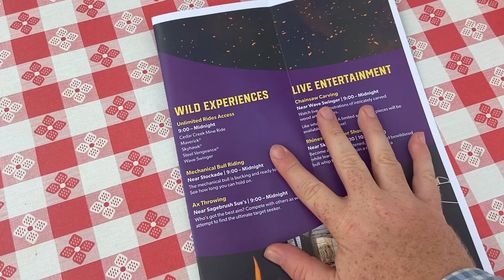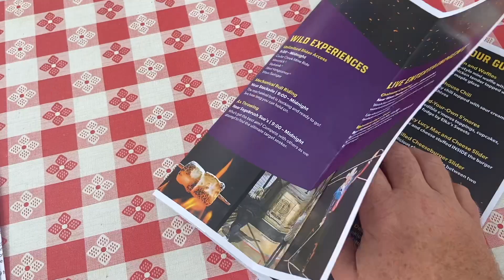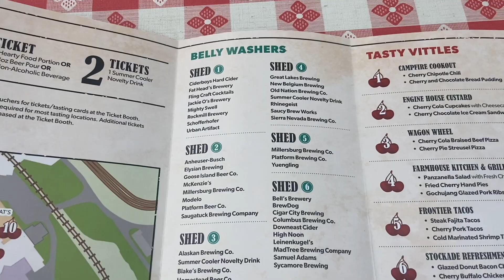EARLY ACCESS TO FRONTIER FESTIVAL!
I was flattered to be selected to get an early preview of the Frontier Festival this week!  This morning I was able to get early access to the offerings that will start on Thursday May 26th (which might be when this video goes live)

I was able to see food, drinks and entertainment, talk with some of the workers and managers of the event and even get some interaction with a few of the characters who show up in Frontier Town.

Some Extra Ride Time was also available for the event on Maverick (shortest line ever!) and we had a fantastic time.

I also met up with @Givenofficial once again, because we bros.  And the entire event was... well... you'll just have to see!

So join me for early access to the Frontier Festival!

Check out some of the friends we saw along the way!

Follow Cedar Couple on tiktok

James Dandy
David Tomsco
Caleb Hatch

ALSO A HUGE THANK YOU TO CEDAR POINT FOR SPONSORING THIS EVENT AND FOR THE INVITE TO IT.